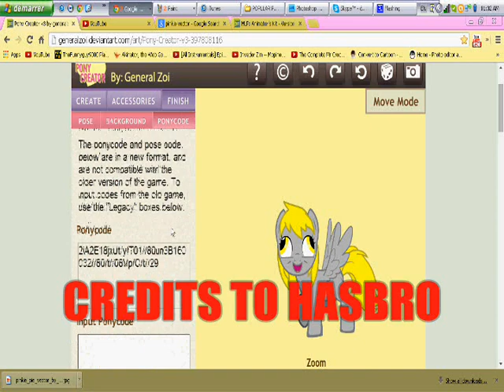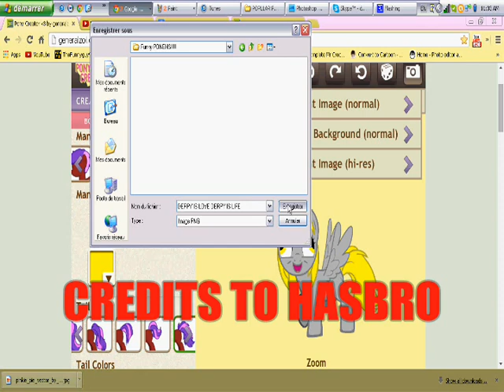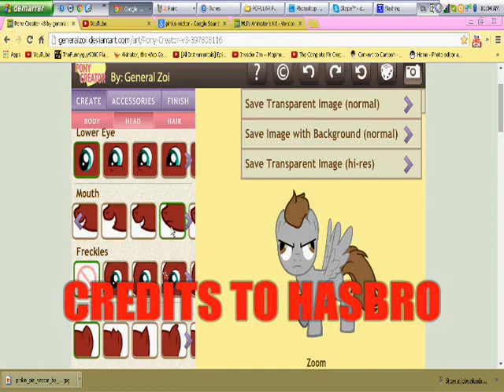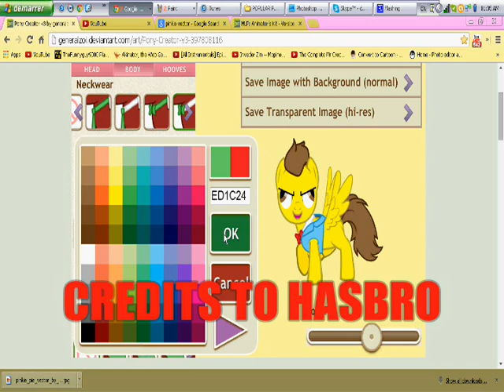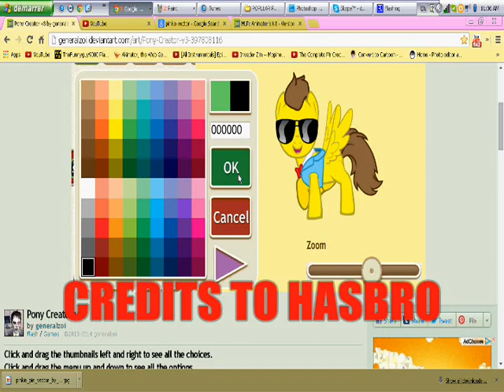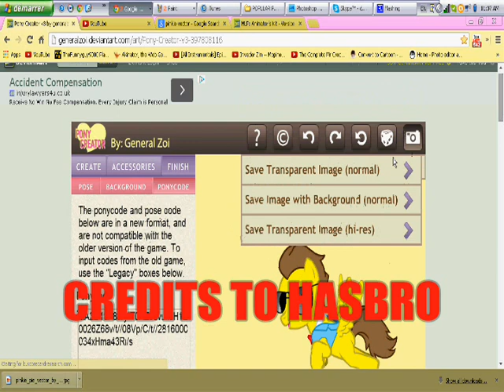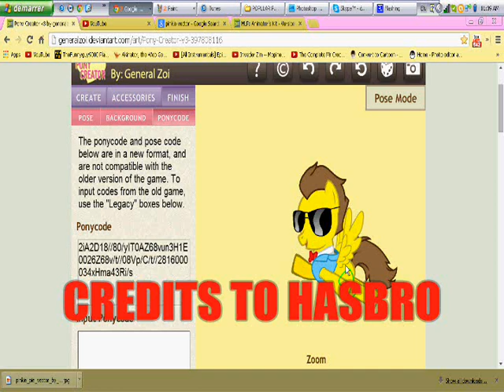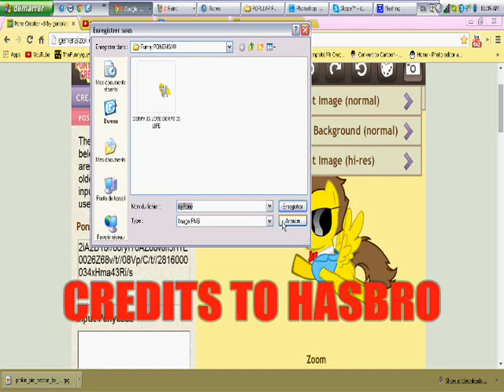Pony Creator - LETS GET CREATIVE!!! - Part 1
CREDITS TO HASBRO! Have fun!